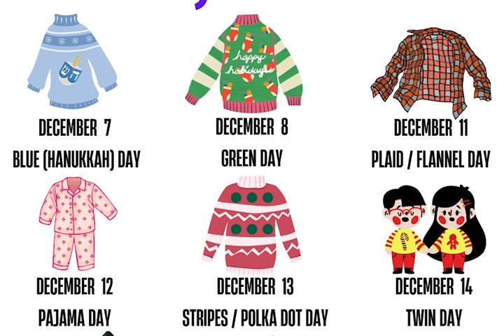12-07-2023_Video Ann (7:12)